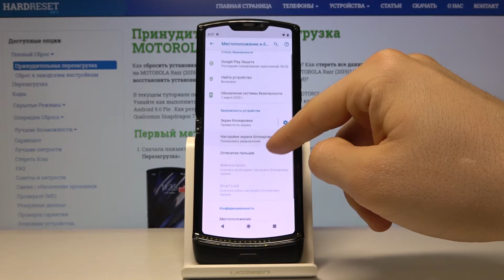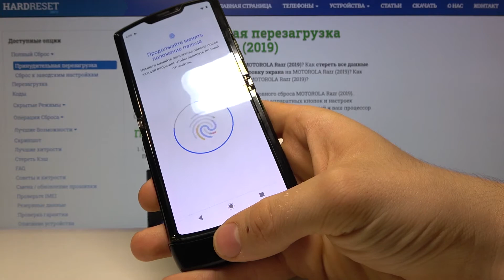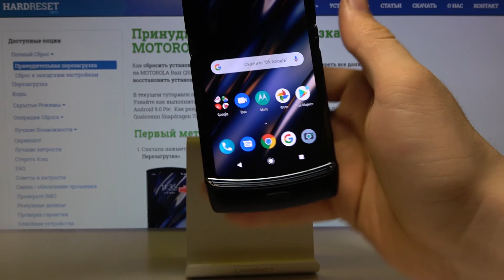Как добавить отпечаток пальца на Motorola Razr (2019) — Блокировка телефона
Если Вы хотите знать больше о своём телефоне, тогда приглашаем Вас на сайт
Если Вы хотите добавить отпечаток пальца на свой телефон и обеспечить устройству максимальную степень защиты от кражи, тогда проделайте пару несложных действий, что продемонстрирует Вам наш эксперт в этом деле в данном видео. Смотрите за тем, как он добавляет отпечаток пальца на телефон и просто сделайте всё так же, как и он, ну а мы лишь пожелаем Вам приятнейшего просмотра!

Как добавить отпечаток пальца на Motorola Razr (2019)? Как обезопасить телефон Motorola Razr (2019) отпечатком пальца? Как установить блокировку отпечатком пальца на Motorola Razr (2019)?